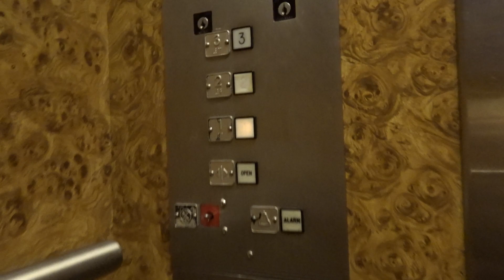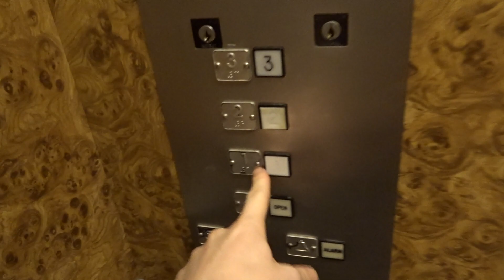Mostly Original Montgomery G&P Elevator - Macy's - Plaza Camino Real - Carlsbad, CA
We love this retro elevator.

Date Recorded: September 7, 2019